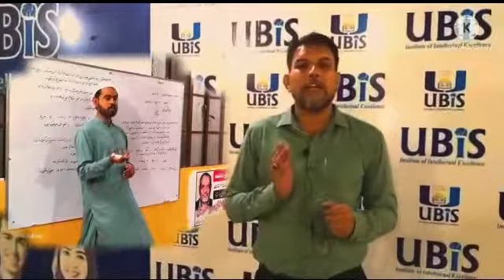تعلیمی و تربیتی پروگرام یوبس انسٹیٹیوٹ ( قوم کے بچوں اور جوانوں کا تعلیمی و تربیتی ادارہ)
Video from wajahat ali jafree